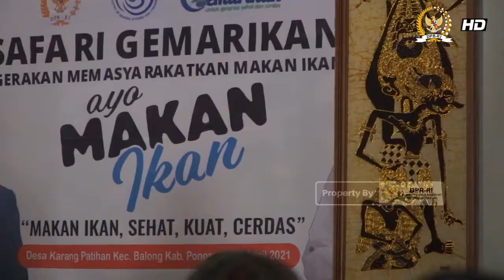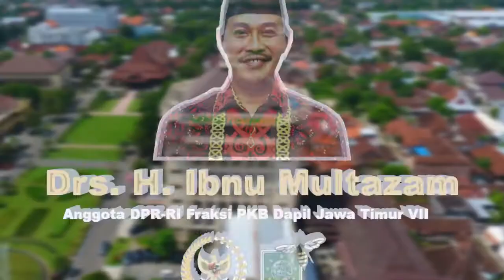Safari Gemarikan Makan Ikan, Sehat, Cerdas Bersama Anggota DPR - RI Fraksi PKB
PONOROGO | jejakkasustv.com - Dalam rangka memasyarakatkan gerakan makan ikan (Gemarikan) di desa Karangpatihan kecamatan Balong kabupaten Ponorogo, Drs. H. Ibnu Multazam, anggota DPR RI memberikan 500 paket ikan dan makanan olahan dengan bahan dasar ikan kepada masyarakat desa Karangpatihan Balong Ponorogo pada hari Selasa, 20 April 2021.

Acara yang digelar di balai desa Karangpatihan Balong ini dihadiri camat Balong, kepala desa Karangpatihan para tamu undangan yang merupakan warga desa Karangpatihan dan direktur pemasaran kementerian kelautan dan perikanan, Mahmud, M.Sc.

Dalam acara itu, Anggota DPR RI, Ibnu multazam mengajak masyarakat untuk gemar makan ikan, karena ikan ada banyak kandungan zat yang baik untuk tubuh manusia mulai dari protein tinggi, magnesium, kalsium dan kandungan zat omega tiga yang terbukti ampuh bisa meningkatkan kecerdasan anak di masa tumbuh.

Harus diakui Multazam bahwa sesuai data konsumsi ikan warga Ponorogo masih tergolong rendah dan itu tidak bisa lepas dari budaya wong Ponorogo yang selama ini selalu menggunakan ayam sebagai salah satu menu utama ketika hajatan dan berbagai acara budaya...untuk itu, kedepan anggota DPR RI berharap masyarakat mulai berpikir pelan tapi pasti mulai beralih dari ayam ke ikan. dan jika itu bisa dilakukan maka akan sangat berpengaruh besar terhadap konsumsi ikan di Ponorogo.